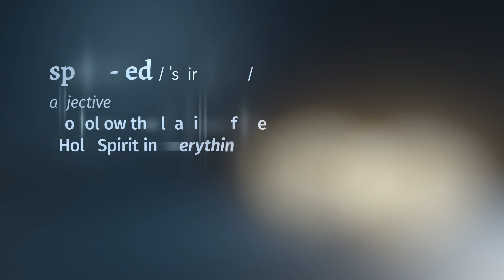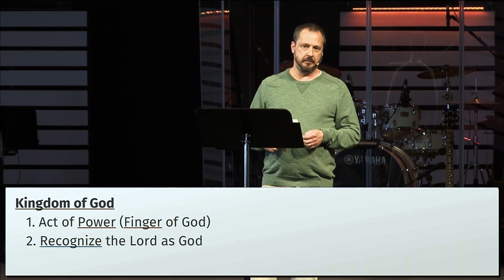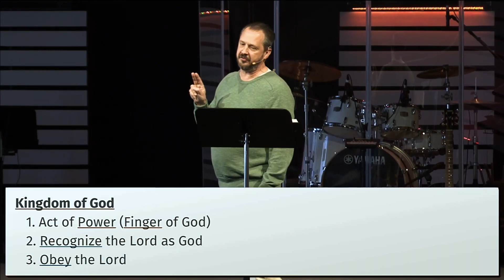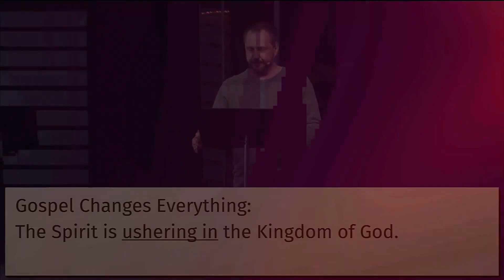March 17 - A False Light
Matthew 12:22-32
There is a battle between good and evil; a battle between the Kingdom of God and the kingdom of Satan. Jesus attributes the healing of the demon-possessed man to the Holy Spirit, thus the Spirit of God brings the Kingdom of God.  But the Pharisees attributed the work of the spirit to Satan. Blasphemy against the Holy Spirit is the direct refusal to acknowledge the work of the Holy Spirit.